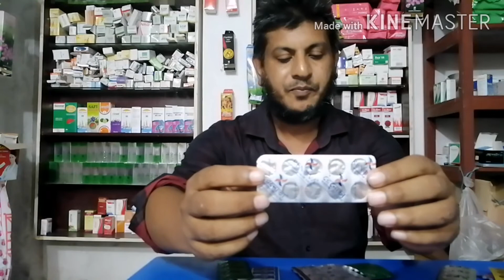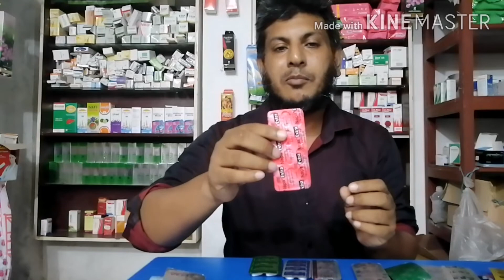OTC ড্রাগ কি, কি কি কাজ করে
OTC drug is a over the counter Drug. Every country have own OTC Medicine list.
The listed medicine can take anybody without doctor advice that is without prescribtion. Paracetamol is one of the best OTC medicine. It has  most common three Indications are 1.Fever  Reducer 2. Mild to Moderate pain killer.
3. Inflammation recover..
In Bangladesh  we have Different brand like Napa 500,
Beximco Pharma, Ace 500, Squire pharmaceutical,  Reset Incepta Pharma

Dose : adult dose for paracetamol 4000 mg recommended  maximum/ per day
Generally taken ever 6 hour late 500mg that is Four times in a day.. For child 10-15mg /kg body weight every six hour.